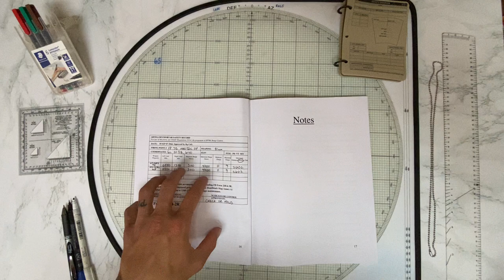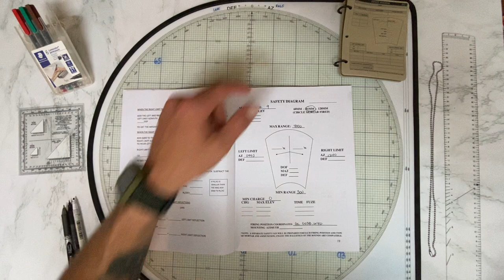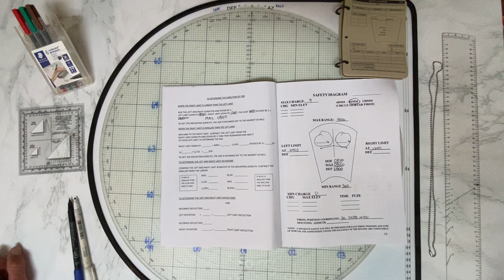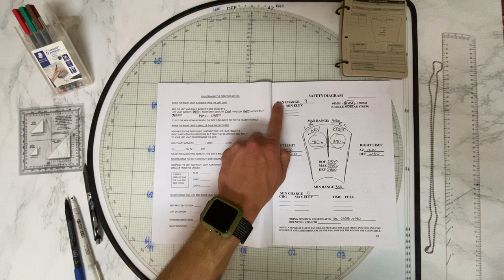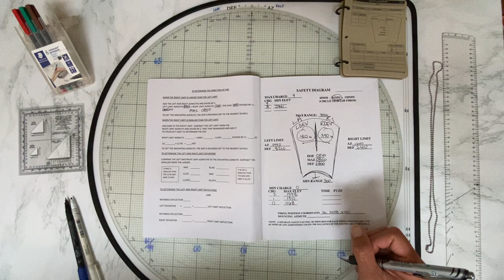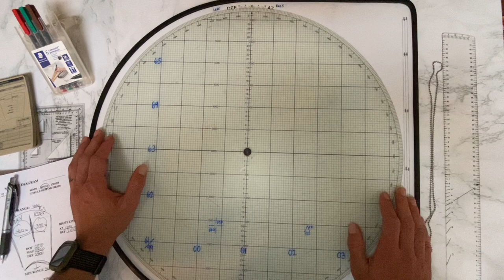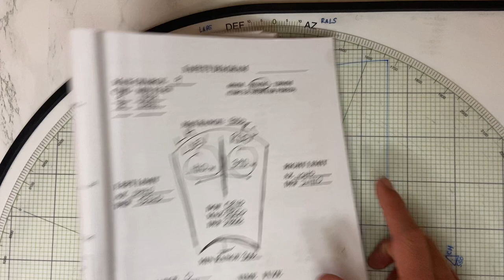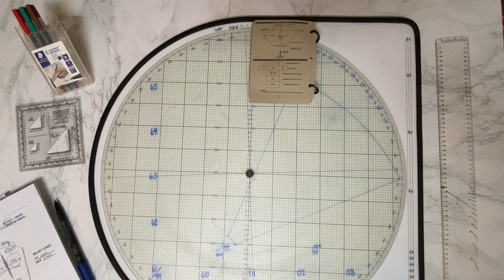Modified Observed Firing Chart: Safety Diagram